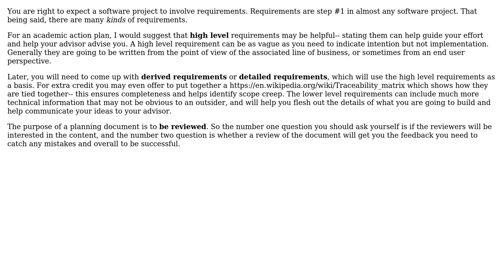Software Engineering: Do requirements belong in an action plan?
With thanks & praise to God, and with thanks to the many people who have made this project possible! | Content (except music & images) licensed under CC BY-SA | Music | Images & others | With thanks to user oddRaven user John Wu and the Stack Exchange Network Trademarks are property of their respective owners. You are responsible for your own actions.